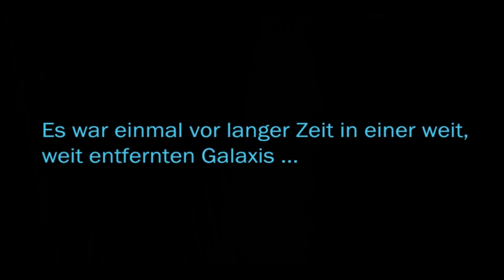Let's Test[Ger] Star Wars The Old Republic ( HD )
►Alle Folgen,wie und wann was kommt steht auf dem Upload Plan auf meinen Kanal auf der rechten Seite.PS:ist verlinkt. シ

►Alle Games die ich Let's Playe sind Käuflich und rechtmäßig erworben oder sie sind Free-To-Play .シ

►Kommentar: Ihr könnt mich jeder Zeit auf YouTube Kommentare hinterlassen oder aber auch Nachrichten,ich schau regelmäßig nach und Beantworte auch auf alles so lange es Sachlich bleibt. シ

►Ihr möchtet euch das Spiel gerne Kaufen? Weil euch es gefallen hat,könnt ihr es hier unter diesen Folgenden link tuhen. Da findet ihr fast alle Games die euch Interessieren. シ

►Kommentator: Von mir selbst. シ